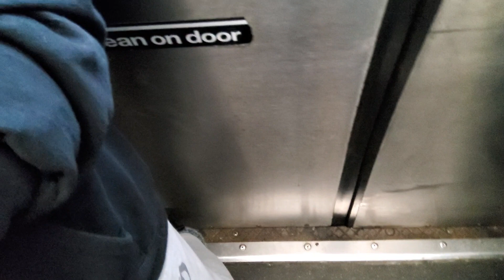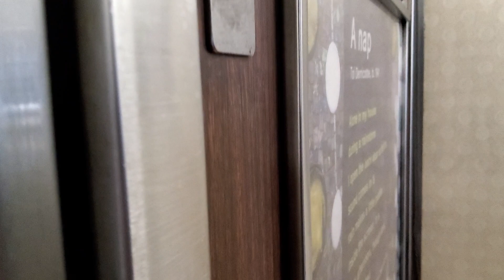W train ride! To Lexington Avenue 59 St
Left the railfanning area! When I got on the W train, skip to 2:43 because the train speeds through the 60th St Tubes at almost 55 MPH. Note that this service was only to replace 7 trains in Manhattan.